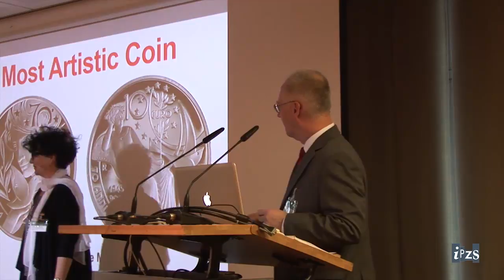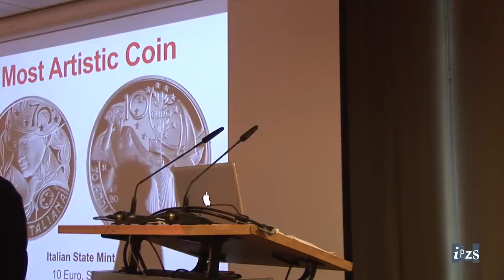World Money Fair 2017: consegna premio Most Artistic Coin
Maria Carmela Colaneri, artista incisore della Zecca dello Stato, ritira il prestigioso premio Most Artistic Coin per la moneta da 10 euro dedicata ai 70 anni di Pace in Europa